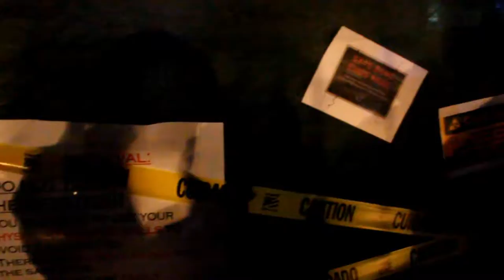Pandemic Zombie Infection Game Walkthrough - Scare LA 2018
I walk through one of the mazes that was at Scare LA 2018!